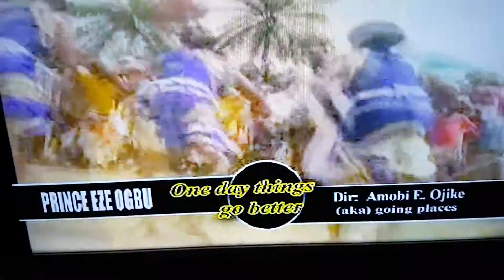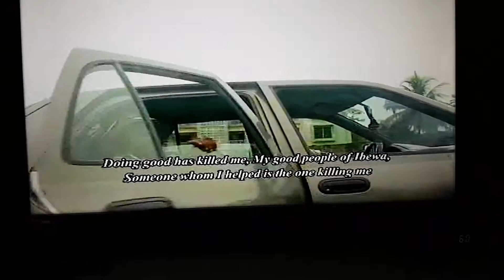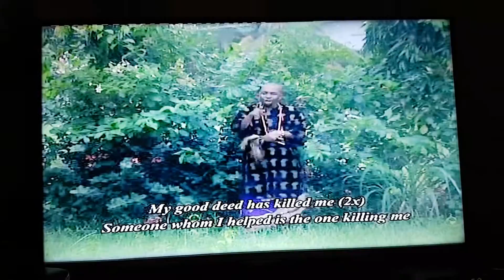Prince EZE Ogbu From Ibewa village in Ogbaland Onelga LGA .Riverstate Nigeria.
Prince EZE Ogbu
Charjanssdaily.blogspot.com